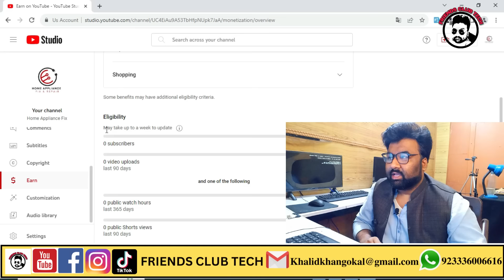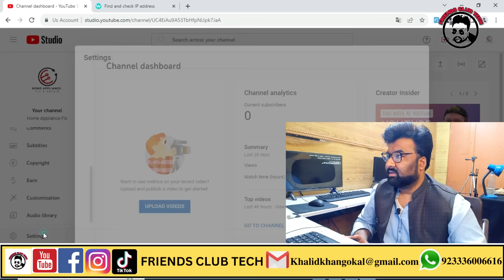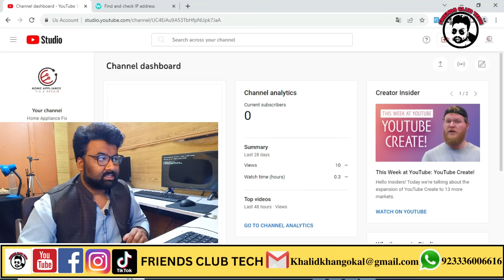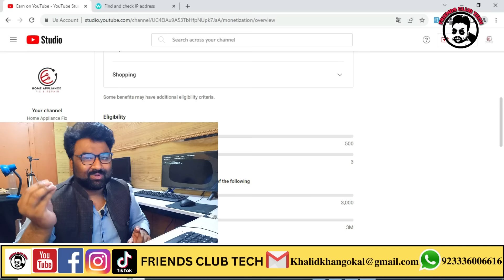may take upto a week to update kaise hataye - may take upto a week to update solution - How to fix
easypaisa se bijli ka bill kaise bhare  | how to pay Electric bill through easypaisa Mobile App 2024

How to print Legal size paper to A4 paper | Legal size paper se a4 size print kaise kare | Ms office

How to write urdu in MS Word | Urdu in word | Microsoft Word main urdu likhne ka tarika

inpage file into word | How to Open Inpage file in Ms Word│How to Copy inpage text into Word

How to Edit PDF file free | PDF file ko kaise edit karte hai | Convert PDF into Word & edit document

How to convert documents into PDF | Word to PDF | Convert file from Microsoft office to PDF | Update

how to word documents convert into PDF || How to Save a Word document As PDF in Urdu / HIndi

Your Quires & Searching Relevant Keywords
may take upto a week to update
may take upto a week to update yt studio
may take upto a week to update youtube
may take upto a week to update problem
may take upto a week to update solution
may take upto a week to update youtube studio
may take upto a week to update problem solve
may take upto a week to update yt studio solution
may take upto a week to update kya hai
may take upto a week to update 2024
may take upto a week to update kya hota hai
may take upto a week to update kaise kare
may take upto a week to update kaise hataye